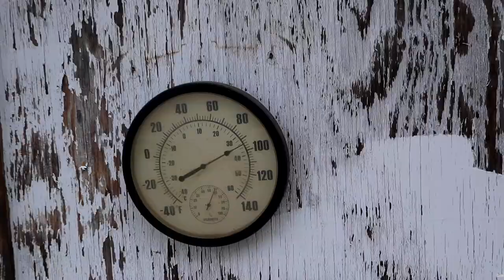Living A Dream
One of our greatest joys is sharing this homesteading life with our children.

   Intro: Let Me Love You by Loving Caliber
Fire & Bones by Biddy Sullivan
Dust In The Wind by Ballpoint
EqualX by Gregory David
Good World Gone Bad by Splasher!
Hip Hop Pro by Pro Reese
Like Stone by Daniel Gunnarsson

Our vlogging camera, Canon m50
Hank, The Gorilla Cart
Nourishing Traditions Cookbook
Encyclopedia of Country Living